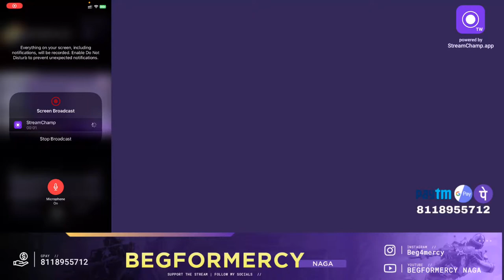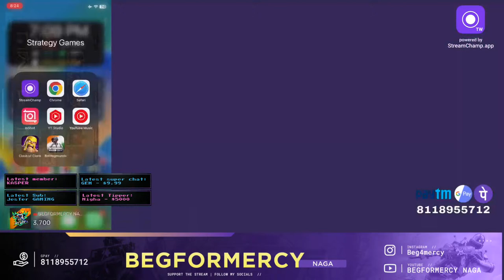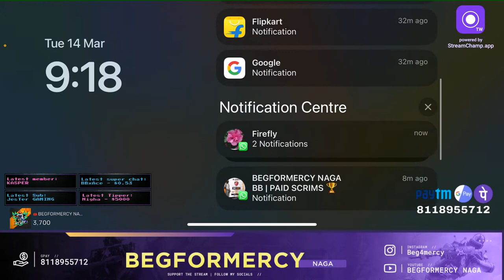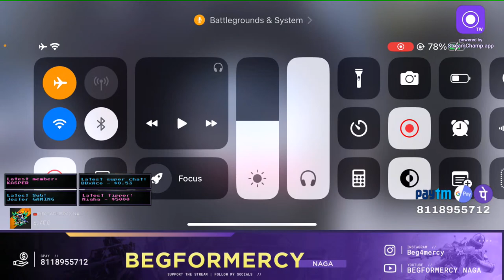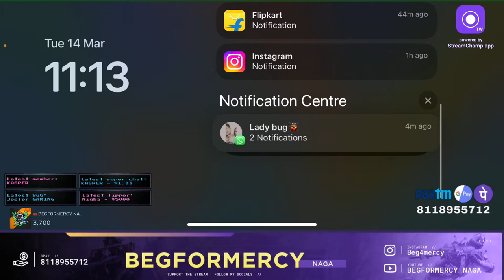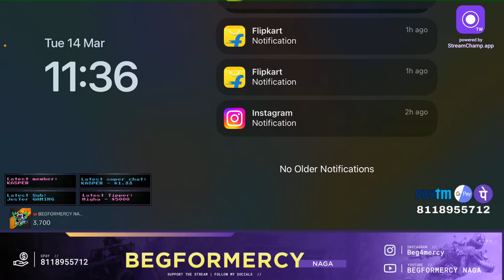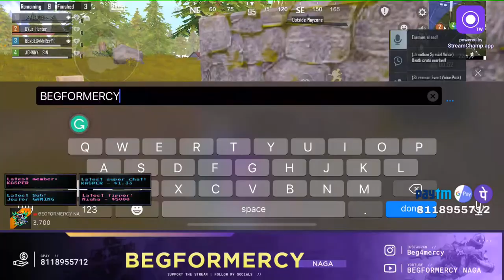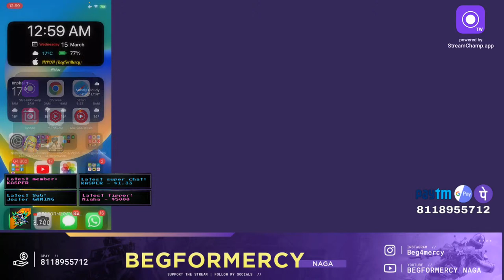BGMI OPEN CUSTOMS | NAGA GAMERS | NAGALAND | NORTH EAST | ROAD TO 4K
💰 Panda Sassy   AED 174  Total INR ₹3890

🔱 GEM USD $62.97  ₹5081.86
🔱 𝐁𝐁𝐱𝐀𝐜𝐞 :  ₹ 3878.00 ♠️
🔱 𝐔𝐧𝐢𝐜𝐨𝐫𝐧 :  ₹ 3200.00 🦄
🔱Demisticlies ₹1,000.00
🔱 𝐆.𝐋 𝐍𝐚𝐠𝐚 :  ₹ 1000.00 🎦
🔱 𝐌𝐀𝐅𝐈𝐀 :  ₹ 960.00 🗿
🔱ALFA x7  ₹899.00
🔱 Krishna Phukon :  ₹ 898.00
⚜️KaKaRoT 823.
🔱 Amy emiko 💕537.
🔱 Keki Gaming ₹500.00
🔱 𝐋𝐨𝐧𝐠𝐝𝐢𝐧𝐠𝐁𝐨𝐲𝐘𝐓  ₹ 500.🌀
🔱NG Roko op  ₹ 460.00
 🔱TinY Editz  ₹440.00
🔱Babyla Gaming ₹400.00
🔱 Phenomenal Gaming Esports : 398.00
🔱 𝐇𝐮𝐧𝐧𝐲𝐁𝐞𝐞 : 260.00🐝
⚜️FAULTY 220.
⚜️Sep's Jeff 220.
🔱vse ₹200.00
🔱 𝐂𝐡𝐨𝐦𝐞𝐢 𝟏𝟕𝟗. 🔥
⚜️ Noparkingyt 147.
⚜️ Gaurav dey ₹160.00
⚜️ Golian Ph   ₹100.00
⚜️KaZaKiNiEnU Gaming : 140.00
⚜️𝐁𝐥𝐢𝐬𝐭𝐞𝐫 𝟏40.
⚜️ Q9xkinghen ₹120.00
⚜️ Hussain Gaming 120.00
⚜️ JAMIRBA ₹100.00
⚜️Fireflycuddly  ₹100.00
⚜️KrYpT  ₹100.00
⚜️PSYCHO  ₹100.
⚜️ KENT GAMING 100.
⚜️ BECKY 100.
⚜️ Mhasi Angami ₹80.00
⚜️OLD MONK ₹40.00
⚜️Nemesis Jamir ₹40.0
⚜️KrYpT ₹40.00.
⚜️ Sema chokra ₹20.00
⚜️XYZ- BAKA ₹20.00
⚜️yepthooooo  ₹20.
⚜️yopong. konyak  ₹20.
⚜️Motan Konyak ₹19.

            🌟❤️ 𝐓𝐨𝐩 𝐒𝐮𝐩𝐩𝐨𝐫𝐭𝐞𝐫𝐬💰💰💰
💵NEOTOBA 200. GPAY
💵 OUTPLAY 100.

1. OstEsUNICORN                     Mercy Mini Army                        6 months Completed
2. GovernmentJob Power        Mercy Super Fan                        6 months Completed
3. Mami X                                   Mercy ARMY                               3 Months Completed
4. BBxVenomyt Gaming           Mercy Mini Army                       4 Months Completed
5. Rajpal yadav                          Mercy Super Fan                       3 Months Completed
6. KaKaRoT OG                          Mercy Mini Army                      2 Months Completed
7. Motan Konyak                       Mercy Mini Army                      1 Month Completed
8. KrYpT                                      Mercy Mini Army                      1 Month Completed
9. Lina Elina                                Mercy ARMY
10.Yang Ja                                 Mercy Mini Army
11. BBxMafiaYT                         Mercy Super Fan
12.GEM                                        Mercy Mini Army
13. KaKaRoT Pro                       Mercy Mini Army
14.BBxAce                                  Mercy ARMY
15. vibe_me                                Mercy Mini Army